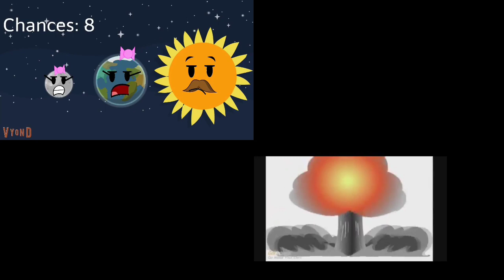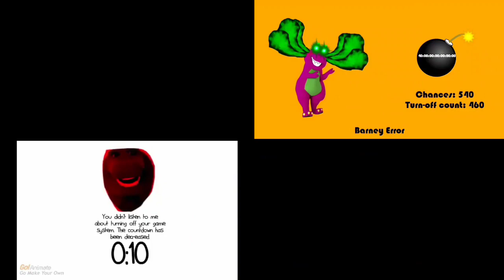Berney Error Sparta Remix Quadparison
Requested by Mario And sonic 2005 show 3